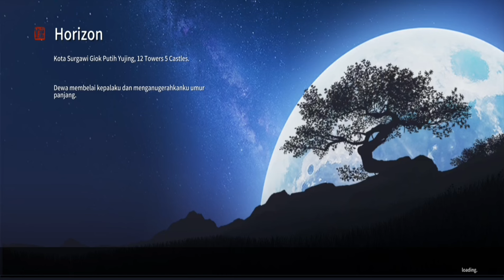Pemilihan Job Untuk Newplayer | Moonlight Blade Mobile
Moonlight Blade Mobile
Rilis Open Server Tanggal 15 Mei 2024
check game di app store masing-masing..

Terimakasih bagi yang sudah mampir ke channel saya @elancergaminch

dan silahkan mampir di akun TikTok saya jika berkenan @elancergm